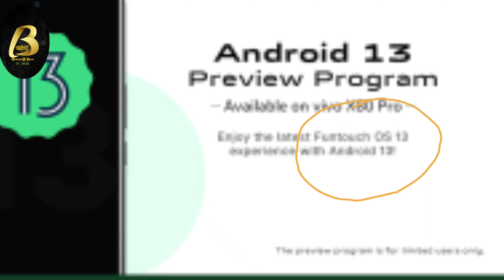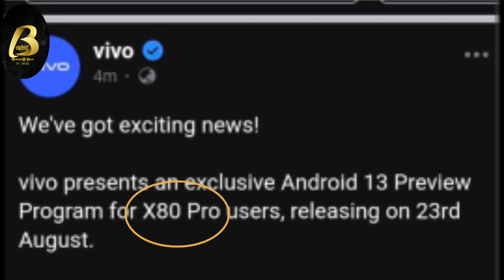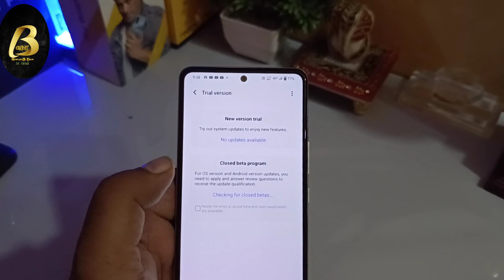Vivo Android 13 Beta Release In Vivo X80pro | How to join Vivo Preview program andeoid 13vivo x80pro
Namsakar dosto Bhaiya G Tech me app sabhi ka sawagat hai ,Aj is Video me Bataya hu, vivo andeoid 13 beta  released in india for vivo X80pro,how to join beta program for andeoid 13 in vivo X80pro

Equipments use by me for video👇

👉Tripod for both camara and Mobile